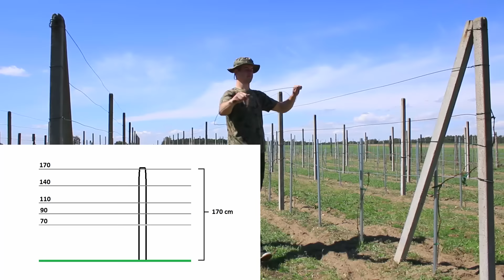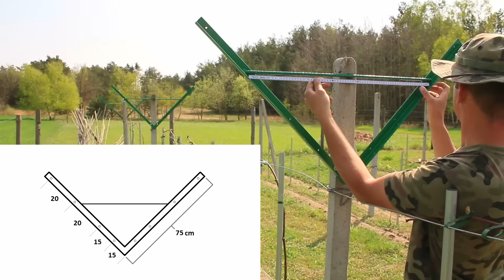Tworzenie rusztowań i rozciąganie drutów dla winorośli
Pokazuję jak rozkładam druty dla formy średniej i jak wykonuję rusztowanie przy formie wysokiej "Y" ... opisuję dokładnie wykonanie i to jakich materiałów użyłem :)